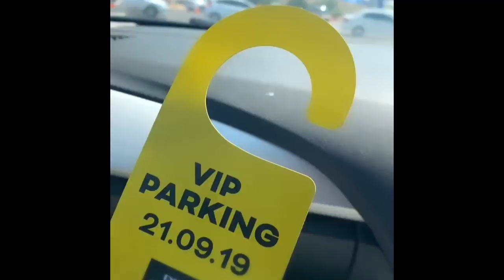VLOG: DELICIOUS FESTIVAL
What’s good fambam!

So we shot our first ever vlog at the DSTV Delicious Festival. We got to see Corinne Bailey Rae, Micasa, it was Kalawa’s 25th Birthday Celebration and they brought out the whole squad… Busiswa, AB Crazy, Thebe, BOP, Don Laka, Trompies, Unathi, Bongo Maffin and Mafikizolo. What a jump! And plus Mulo is a huge Kwaito fan so he had the time of his life during this set. And as foodie of note, I practically ate everything!

All in all, fun was had and we would give this experience an 8/10!

Soundtrack: Grey Blue Grey by Tommy English

Mulo: @iammulo
Ntokozo: @simplyntk